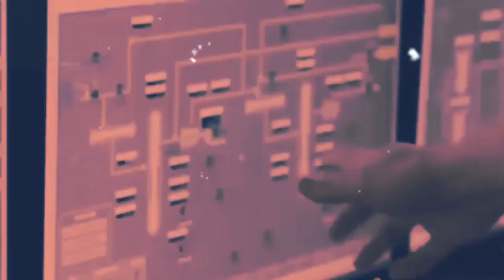LULA ERA O CABEÇA.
Estamos atravessando momentos difíceis na conjuntura política, social e humanitária em nosso país, por isso, esse canal tem o intuito de manter você informado de tudo que está acontecendo no Brasil  do Oiapoque ao Chuí a todo momento.
Acompanhe nosso canal e mantenha-se informado ou informada, nós temos o dever de filtrar e analisar a verdadeira notícia para lhe manter atualizado dos acontecimentos, aqui você encontrará somente a verdade nua e crua, doa em quem doer!!!